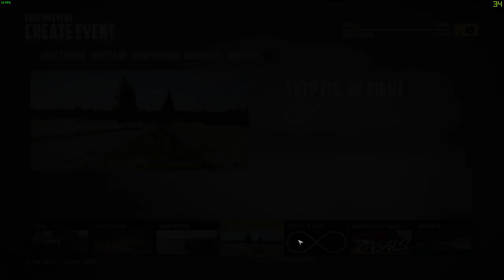Wreckfest (25c) (RCH-TOSOM) 11 272579 64bit DX11 2021 04 03 23 21 20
Wrechfest Races while Listening to The Other Side Of Midnight with host Richard C. Hoagland on 2021/04/03 – EM Imaging Team – NASA Secretly Confirms Interior Reality Of Ancient Jezero Dome … Immediately Following Astonishing Enterprise Discovery! Andrew Currie, Imaging Team / Crew / EM, Robert Harrison, Ron Gerbron, Ruggero Calo and posted in Ancient Civilizations, Mars, NASA / JPL, Shows, Space / Planetary Science, Space Technology. Part c = (39:03)
Enjoy. ~Mythterious MrBlack
PS... One career race cuz I can't seem to go any farther as you will notice me try everything to continue in Career races... so went to tournament runs. Completed all of them with some success and moved onto custom races to finish out the runs.